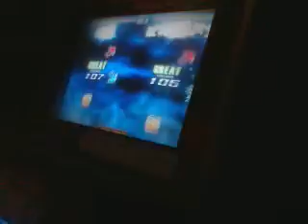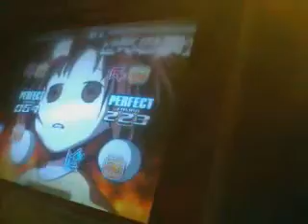Beat of war single 18 (pump it up fiesta y fiesta ex)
otra rolita de la old schoold :D